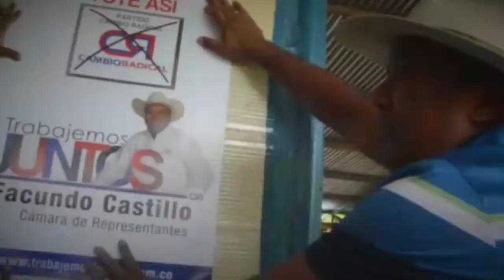MOTÍN EN ESTACIÓN DE POLICÍA DE ARAUCA DEJO TRES RECLUSOS HERIDOS